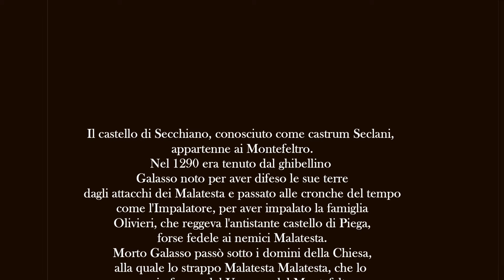11 - Il castello di Secchiano (Novafeltria, Rimini)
I resti del castello di Secchiano si trovano nel Comune di Novafeltria, in provincia di Rimini (Emilia-Romagna)

Il castello di Secchiano, conosciuto come castrum Seclani,
appartenne ai Montefeltro.

Nel 1290 era tenuto dal ghibellino
Galasso noto per aver difeso le sue terre
dagli attacchi dei Malatesta e passato alle cronche del tempo
come l'Impalatore, per aver impalato la famiglia
Olivieri, che reggeva l'antistante castello di Piega,
forse fedele ai nemici Malatesta.
Morto Galasso passò sotto i domini della Chiesa,
alla quale lo strappo Malatesta Malatesta, che lo
perse in favore del Vescovo del Montefeltro.
Conquistato da Federico da Montefeltro
fu raso al suolo nel 1458 da Sigismondo Pandolfo Malatesta.

Ad oggi rimane parte del borgo, una chiesa
trasformata in abitazione privata e un bellissimo
bastione che porta la mano di Francesco di Giorgio Martini.

Lo sperone roccioso, ove sorgeva il palazzo con torri e cisterne,
presenta ancora parte delle antiche strutture.

Ora solo il grande amore del proprietrio Domenico
Cancellieri  porta avanti il ricordo
di Galasso e delle sue gesta cavalleresche.

Il castello attende il ritorno del suo signore.

Alla prossima...